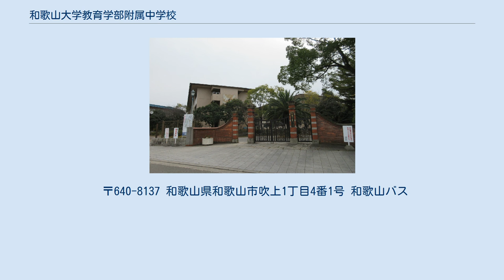和歌山大学教育学部附属中学校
和歌山大学教育学部附属中学校 和歌山大学教育学部附属中学校（わかやまだいがくきょういくがくぶふぞくちゅうがっこう）は、和歌山県和歌山市にある和歌山大学教育学部附属の中学校。
 　 和歌山大学教育学部附属小学校に隣接し周辺には和歌山県立近代美術館や県庁や和歌山城等がある。
 豊かな心　やりぬく力 和歌山大学教育学部の附属校として教育実習生（和歌山大学教育学部学生）が6月（事前実習）と9月に本校へ実習にくる。
2学期制を採っており、前期と後期の間に一週間程度の秋休みを挟む。
 夏服と冬服があり赤、青、緑の３色があり各学年により振り分けられる。
冬服を着る場合は下に夏服を着る。
 平成29年度より体操服のデザインが変更された。
 男子、夏服は開襟シャツに灰色のズボン、冬服はブレザーに赤のネクタイと灰色のズボン、女子、夏服は開襟シャツに全体的に灰色のスカート、冬服はブレザーに赤のリボンと全体的に灰色のスカート。
男子、女子共に指定された紺色のベスト・セーターがあり、首元に赤いラインが入っている。
 一年生は和歌浦にオリエンテーションキャンプ（1泊2日）とw~ing校外学習、二年生は日帰りで京都で、三年生は修学旅行として沖縄で(3泊4日)の校外学習と日帰り京都がある。
以前は二年生は奈良で、三年生は信州方面で行われていた。
 また以前行われていた和歌山大学への一日体験入学が再開された。
 〒640-8137 和歌山県和歌山市吹上1丁目4番1号 和歌山バス